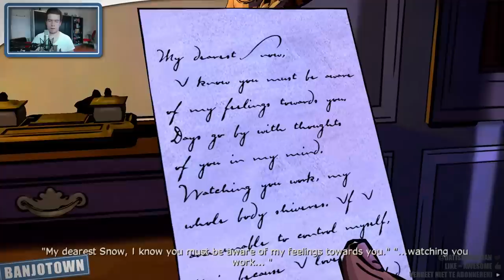The Wolf Among Us #17: OP HETERDAAD BETRAPT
Deze week op BanjoTown om 17:00: